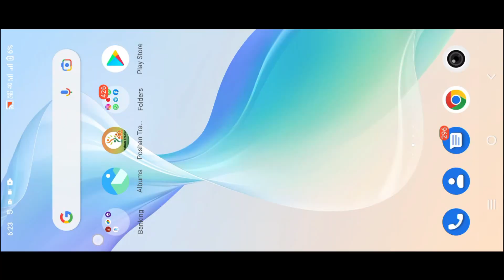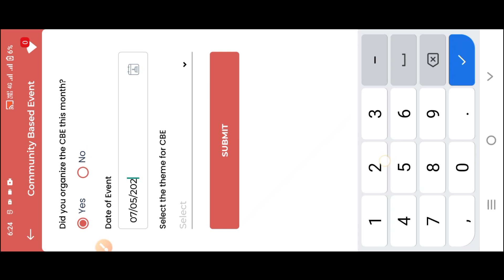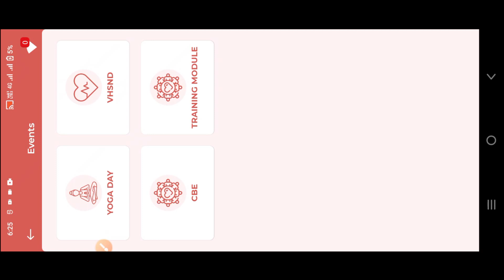आज सभी सेविका दिवस पोषण ट्रैकर जरुर भरें | Poshan Tracker me Godh Bharai kaise kare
@anganwadihelpline Poshan Tracker me Godh Bharai kaise kare